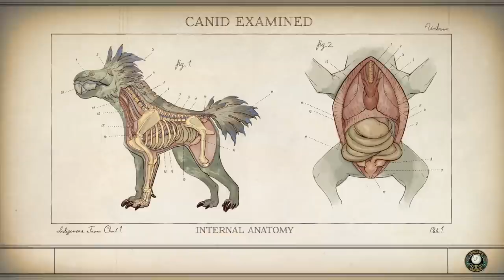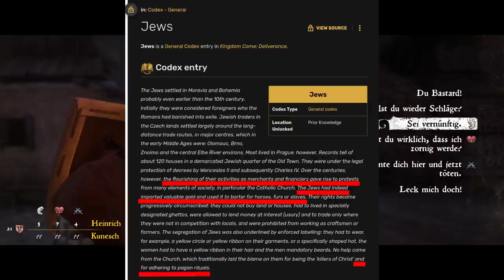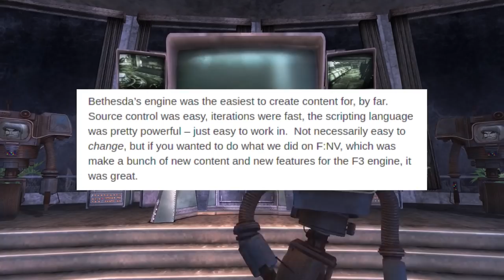Warum sind Bethesda-artige RPGs so SELTEN?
Die Rollenspiele von Bethesda gehören zu den bekanntesten und -- je nachdem wohin man schaut -- auch zu den beliebtesten. Dennoch wird ihre "Formel" gar nicht so oft kopiert, was die Frage aufwirft: Warum? Dafür sehe ich mir Cyberpunk 2077, The Outer Worlds und Kingdom Come: Deliverance als prominente Beispiele für genau solche Versuche an... und wie sie helfen diese Frage zu beantworten.

Mit Gescheit Gespielt schaffe ich unterhaltsame wie aufschlussreiche Video Essays zu Videospielen. Ob ich ein kritisches Auge auf die Gothic und Risen Reihe werfe, oder RPGs und Point & Click Adventures ausgrabe, so versuche ich stets positiv zu der Diskussion zu diesen Spielen beizutragen.